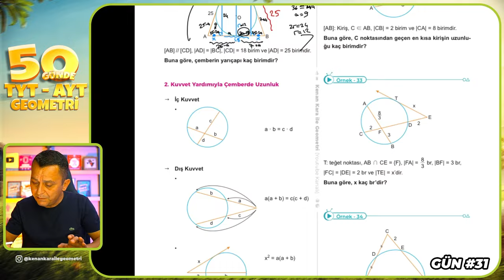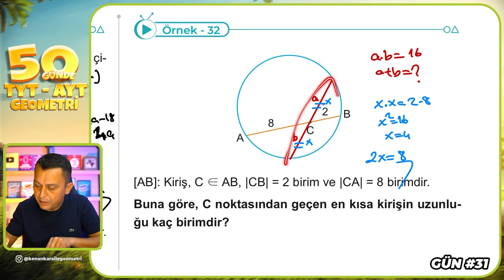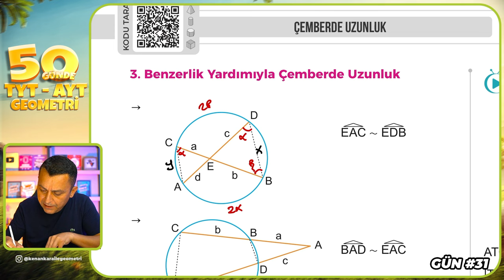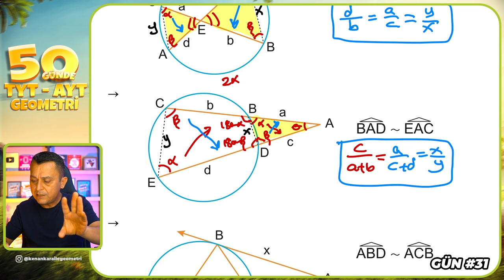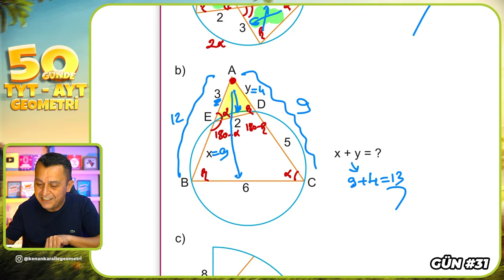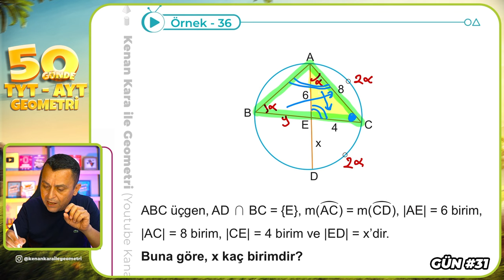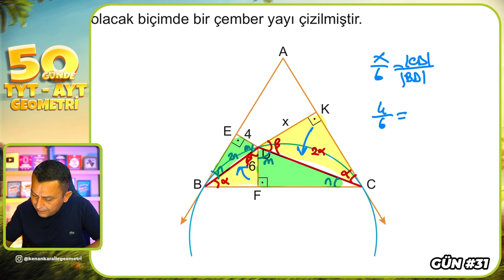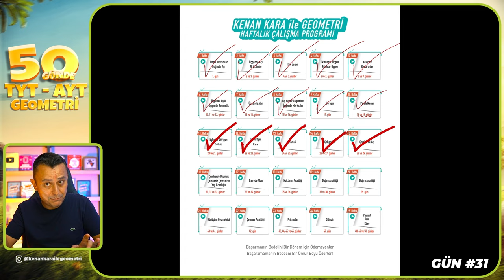Çemberde Uzunluk - 4 | 50 Günde TYT - AYT Geometri Kampı 31.Gün 2.Video | Kenan Kara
🔷KİTAPFONİ
📌Video Ders Kitabı ve Soru Bankası Seti